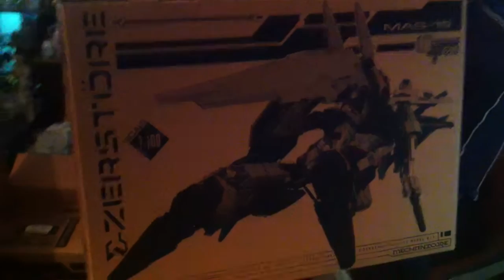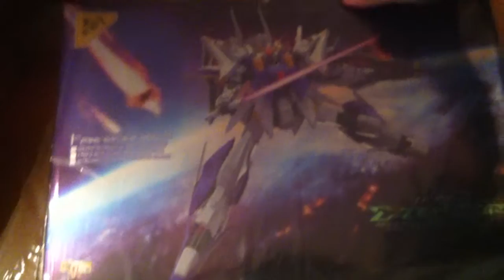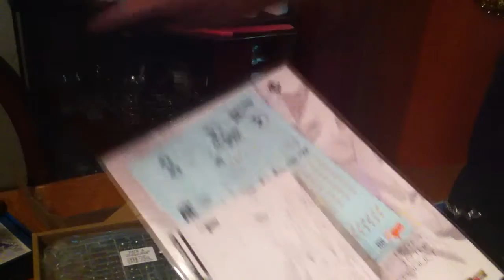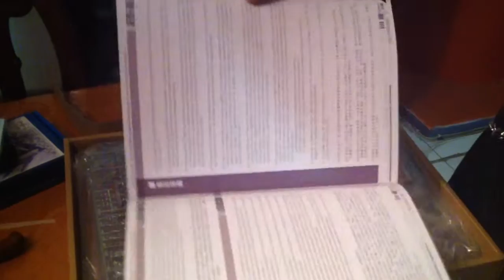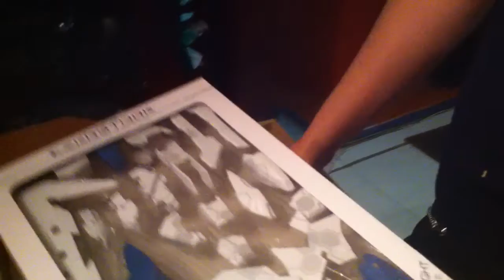Unboxing Pedido Zestorer 1/100 No Grade. Mechanicore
llego paquete, y en el tenemos el unboxing de los Zestorer de Mechanicore, que lo disfruten